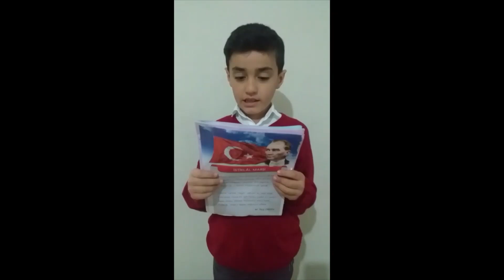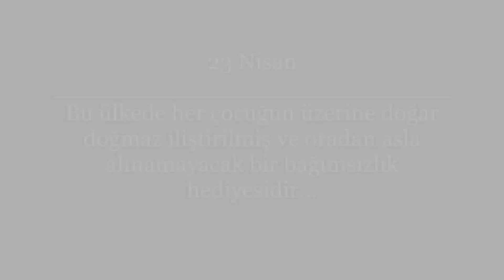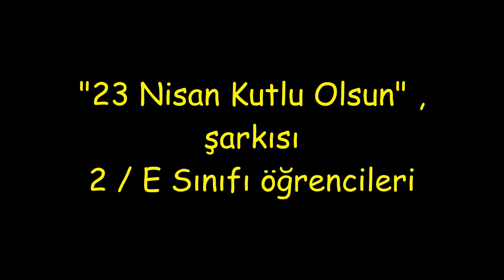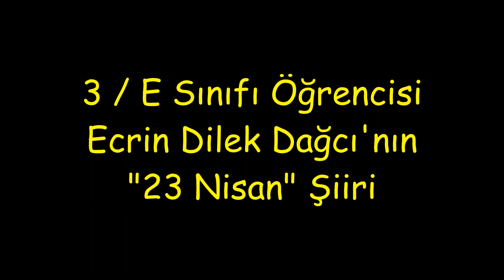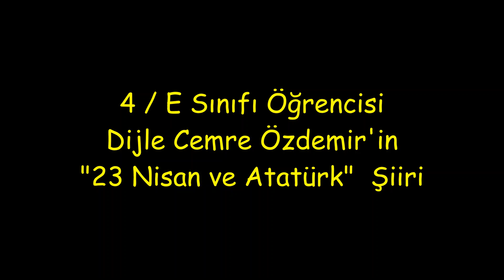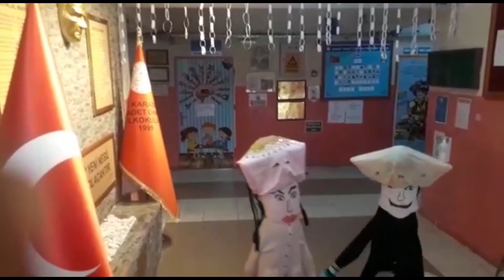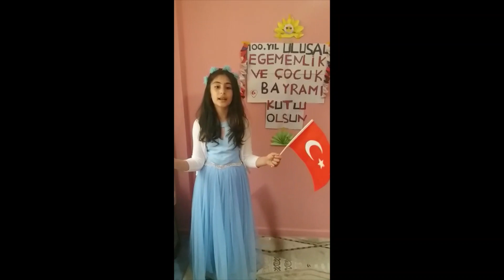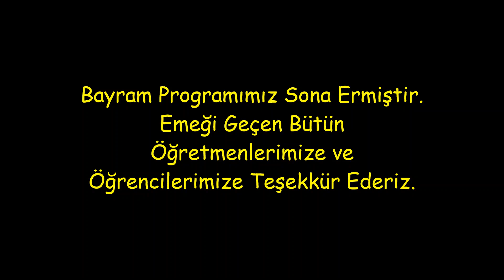Saadet Onart İlkokulu 23 Nisan Kutlamaları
23 Nisanı bu yıl evden kutluyoruz.